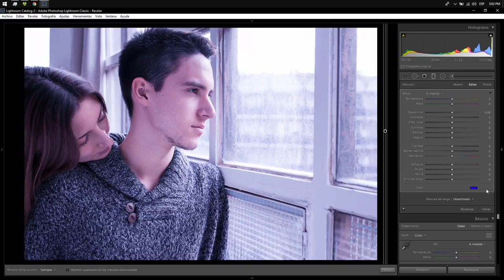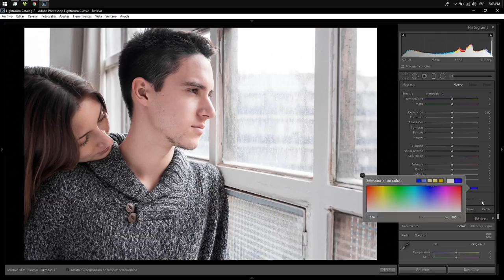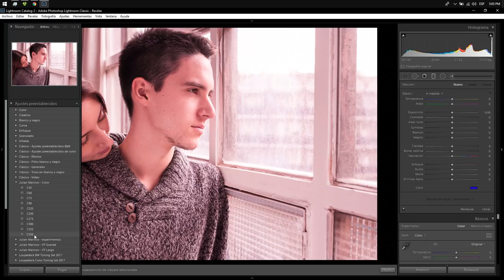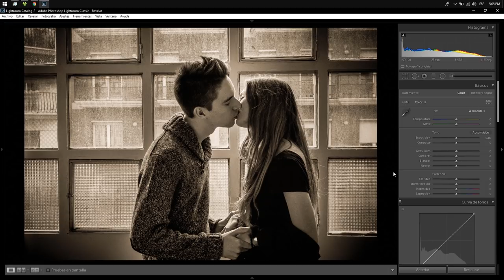Cómo crear capa de color en Adobe Lightroom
Hoy os muestro un truco curioso en Adobe Photoshop Lightroom que seguramente muy pocos de vosotros conocen. Siempre es un placer traeros un nuevo tutorial, tips de fotografía o de edición con Lightroom.

¿Quieres que te asesore personalmente?

SÍGUENOS